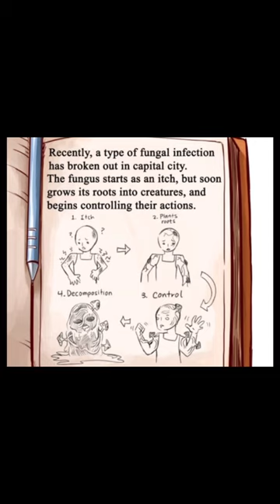Breathing! Full video in channel! Clinic of horrors